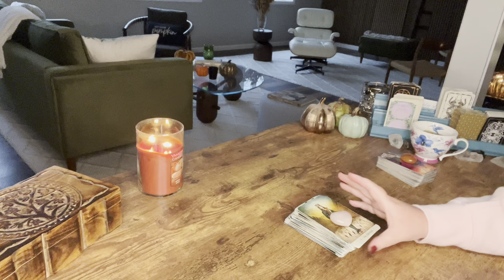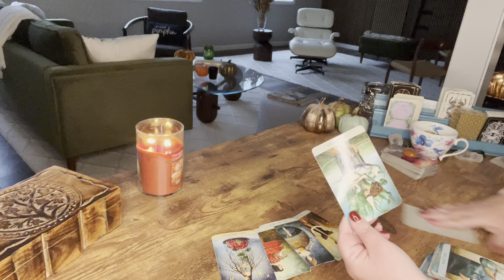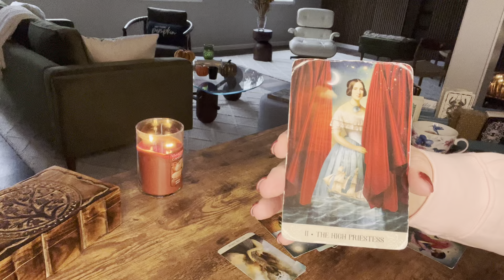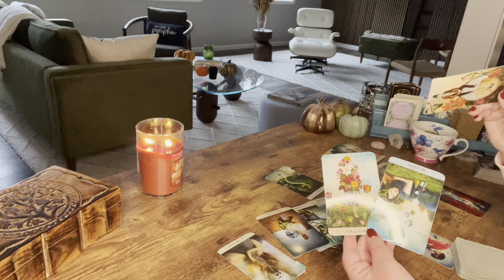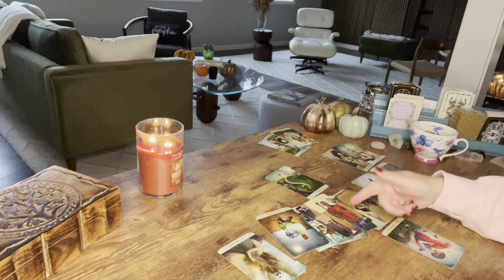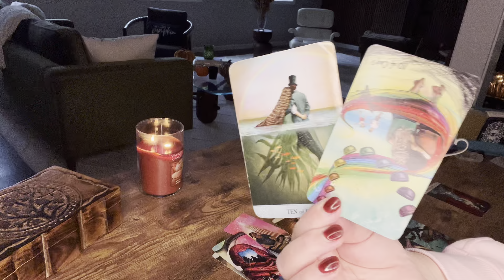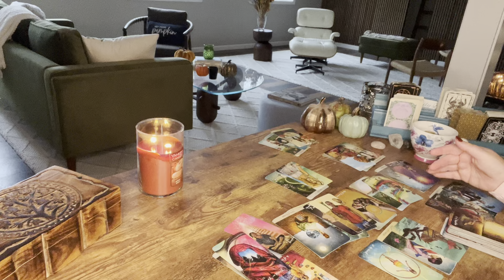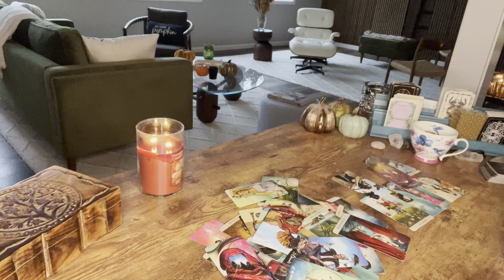Pisces—Letting go after so much holding on—Getting you back—Extended Tarot—November